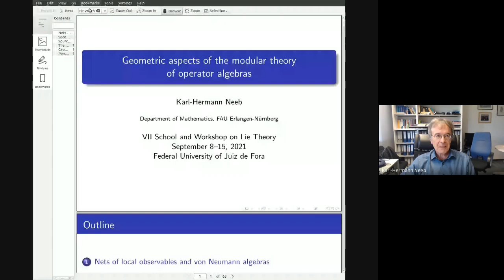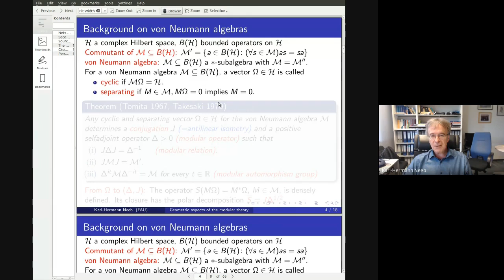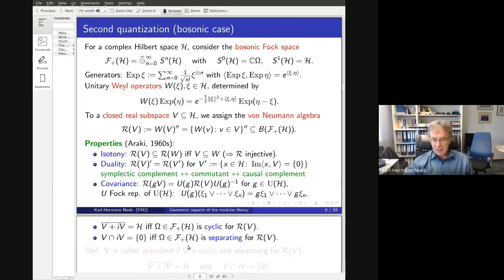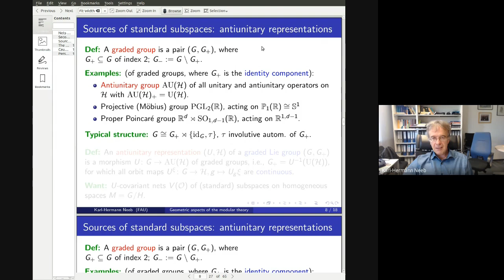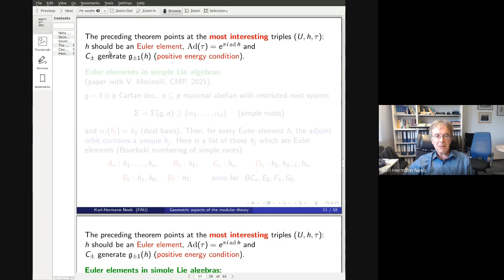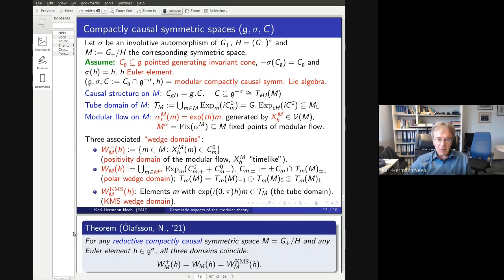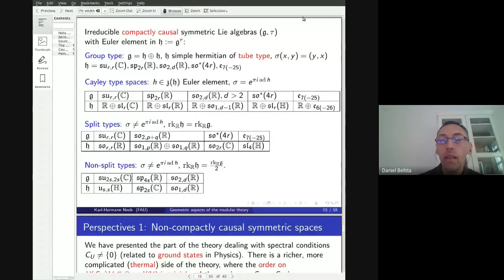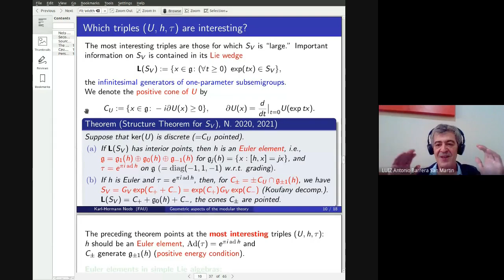Karl-Hermann Neeb - Geometric aspects of the modular theory of operator algebras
Plenary Lecture delivered at the VII School and Workshop on Lie Theory.
Federal University of Juiz de Fora, UFJF, Brazil, 2021.